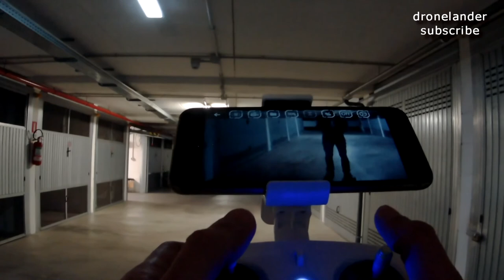The UMBRELLA drone - JJRC H51 ROCKET 360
Definitely you must check out this foldable drone that close like an umbrella: the JJRC H51 Rocket 360 is a bizarre but incredibly stable entry level drone: in this review you will see the incredible ALT HOLD and the FPV flight test inside a garage.

In addition the JJRC H51 has folding umbrella arms for space-saving storage, the JJRC H51 has an incredibly precise alt hold, making driving very simple and precise and a 720P HD cam.